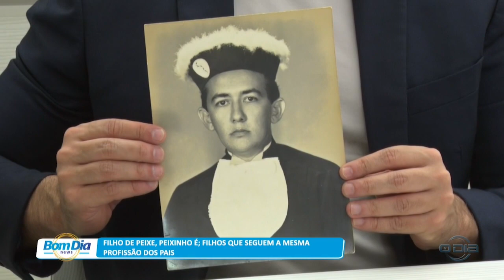Homenagem ao dia do pais, filho de peixe, peixinho : Filhos que seguem a mesma profissão dos pais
Bom Dia News: Segunda a Sexta (08h).

Rota do Dia: Segunda a Sexta (11h40).

Jornal O Dia News: Segunda a Sexta (13h00).

100% Forró: Sábados (10h), com reprises aos Domingos (10h30).